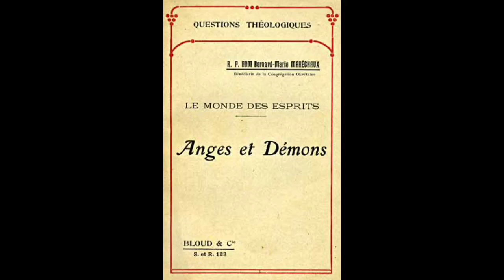ANGES & DÉMONS - 2/3 Le Mode d'Action des Esprits (R. P. Dom Bernard Marie Maréchaux) - par MIZART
ainsi que mon site Mizart.fr